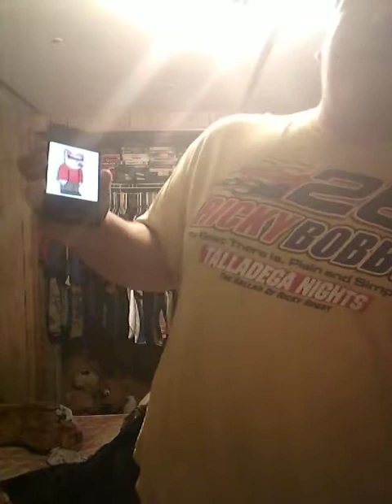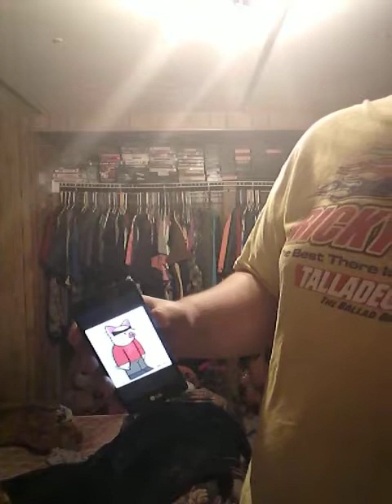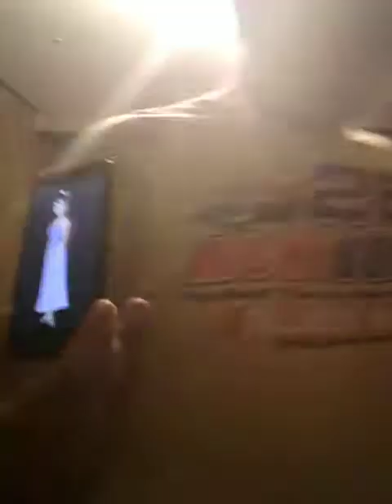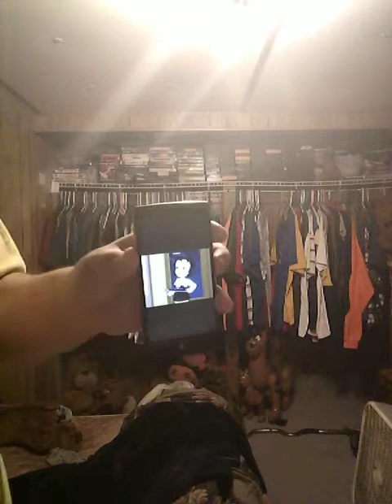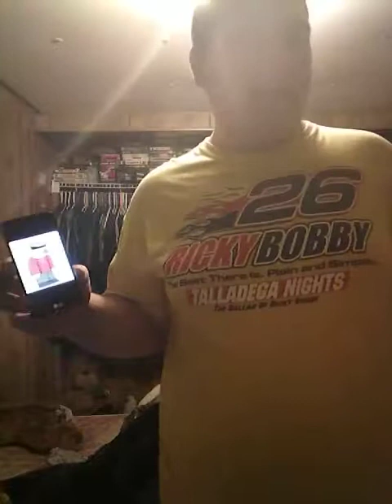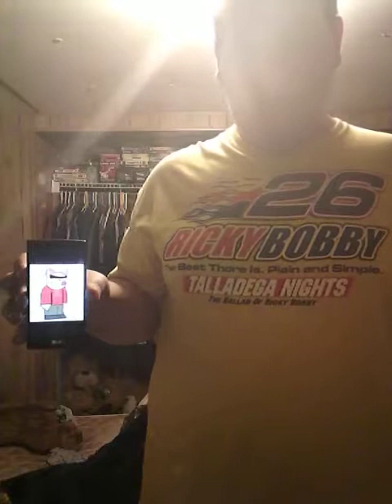The Bully Of Spanky Ham S02E70 Part 2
Me Kenny Scrappy Backpack Map Dora Scooby Tails Amy Shadow Knuckles Sonic Stan Kyle Eric Butters Red Percy Shrek Jack Bowser Junior Tickety Sam Toad and The Voice Trumpets